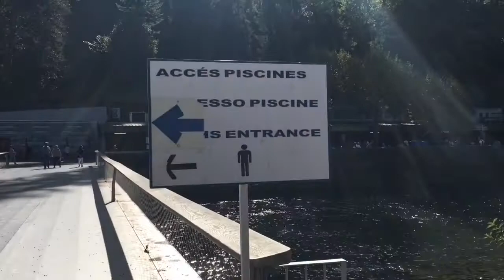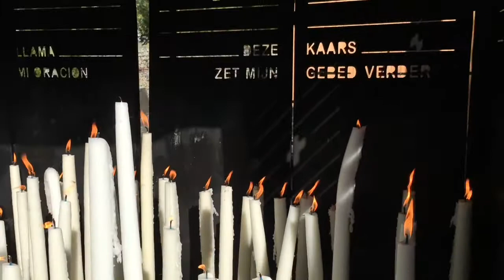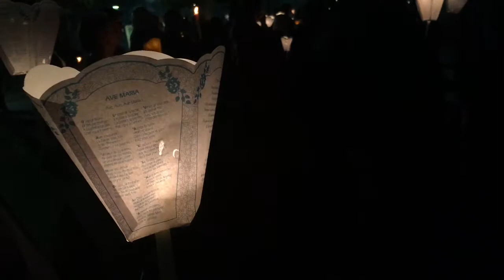Lourdesvlog #7 Dankbaarheid en zegen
Op de laatste dag van de bisdombedevaart van 's-Hertogenbosch naar Lourdes bezochten een aantal pelgrims nog de baden. Mgr. De Korte zegende de pelgrims bij de zendingsviering in de Pius X-basiliek.

In deze vlog blikt Emy Jansons met deelnemers terug op een geweldige reis én Mgr. De Korte blikt vooruit in 'Minuut met de Monseigneur'.